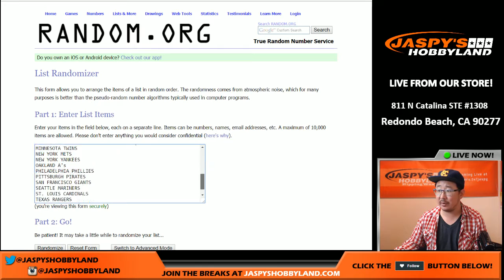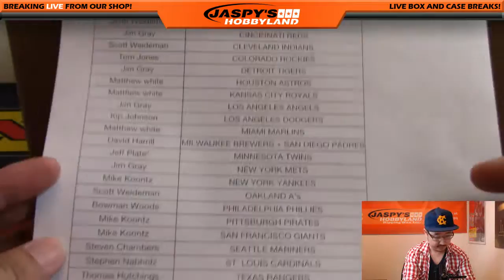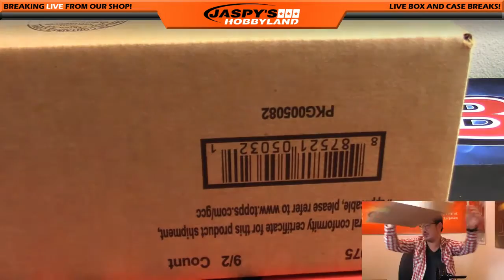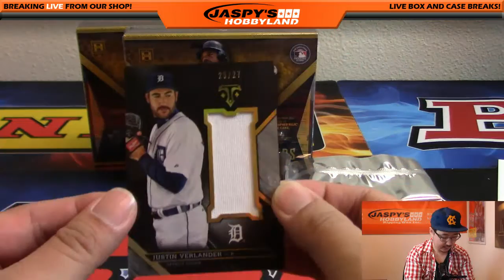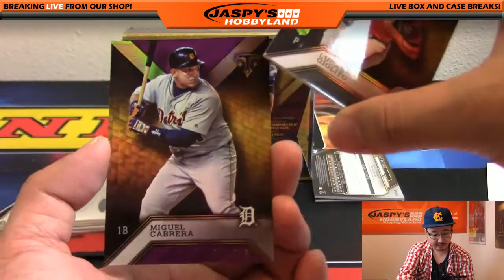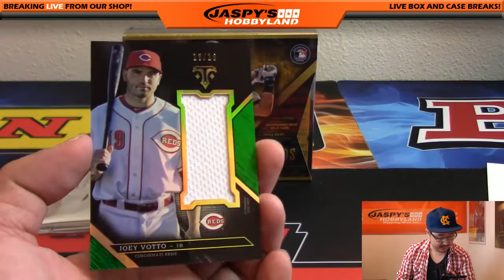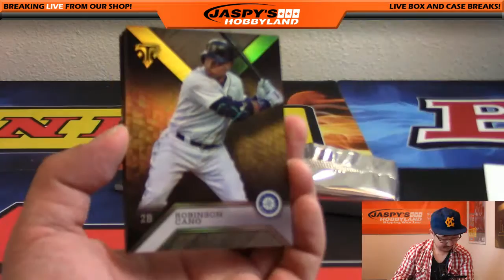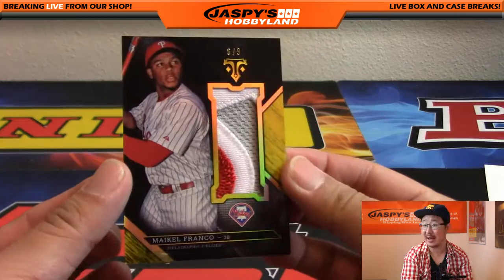10/28/16 [3Box (1/3) RANDOM TEAM] #7 - 2016 Topps Triple Threads MLB Baseball